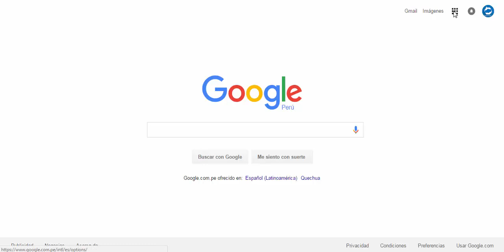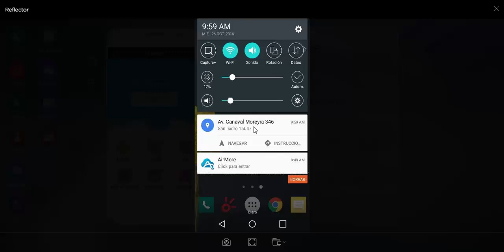Google Maps: Enviar ubicación de Google Maps al Móvil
En este video les enseñamos una manera muy sencilla de enviar una determinada ubicación desde Google Maps a nuestro móvil.